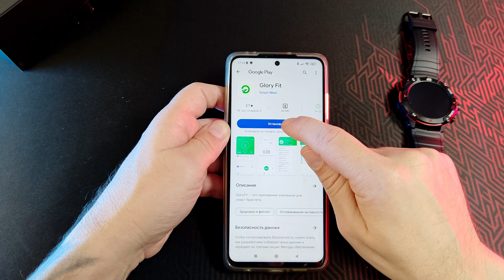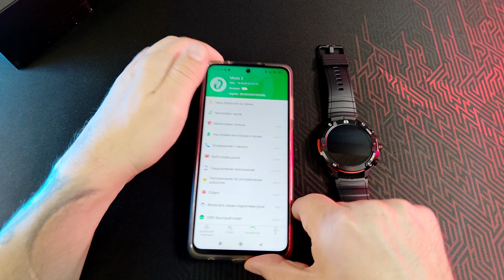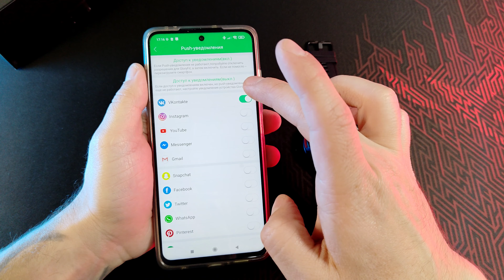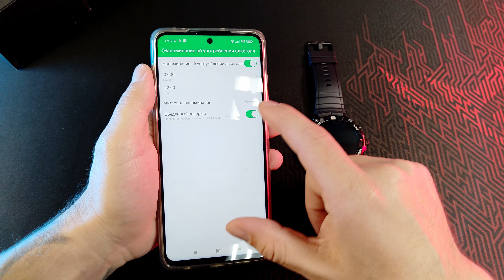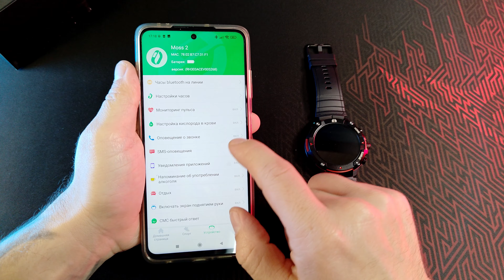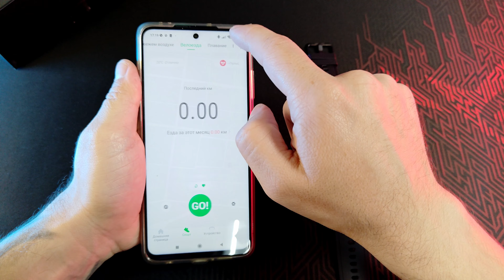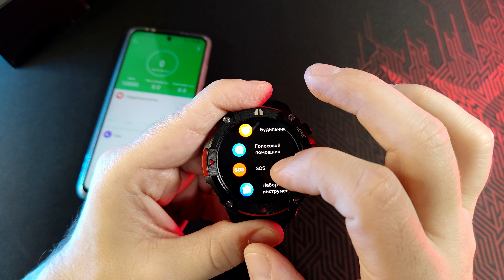НЕОБЫЧНЫЕ УМНЫЕ ЧАСЫ MASX MOSS II